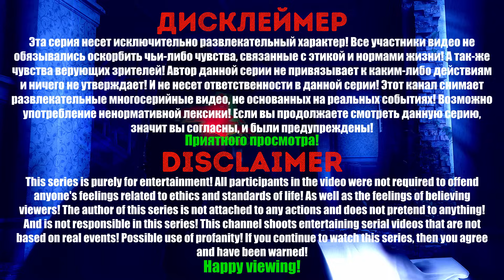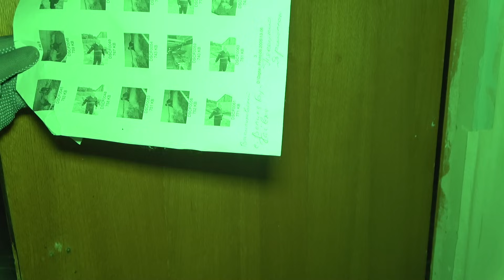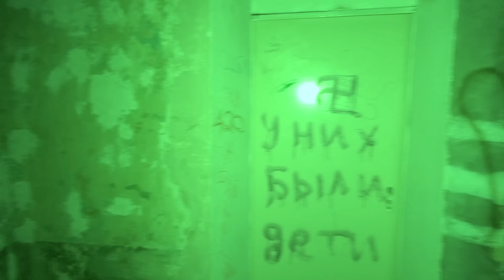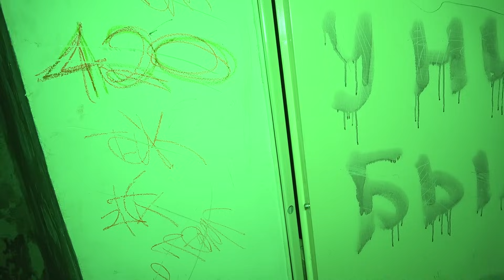Ведьмы в доме вызвали демона! The witches in the house have summoned a demon!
Помощь каналу.
English translation: The video has all the subtitles!
Help the channel.
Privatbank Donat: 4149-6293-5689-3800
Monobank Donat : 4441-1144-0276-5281